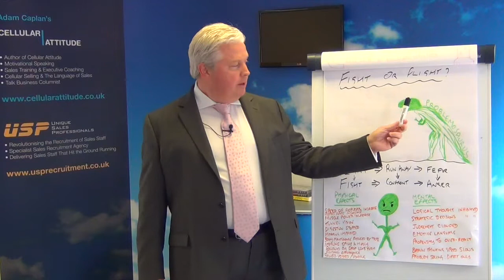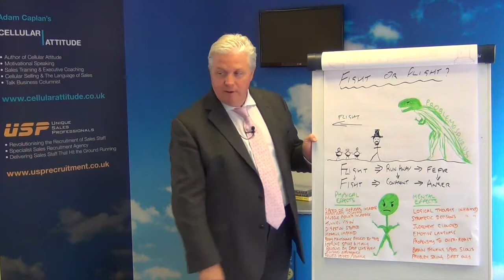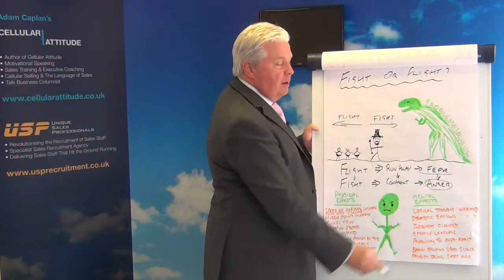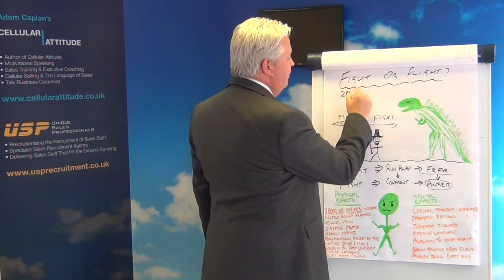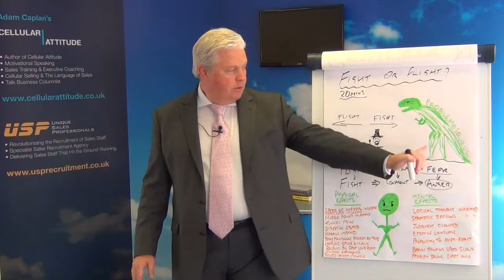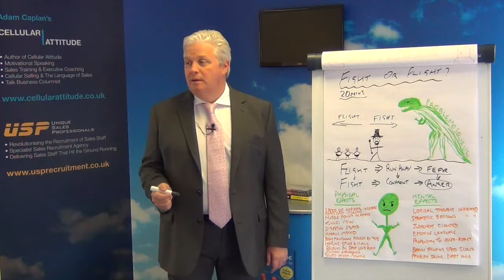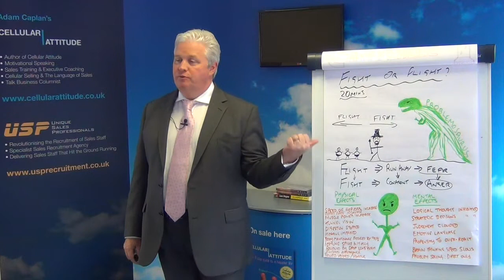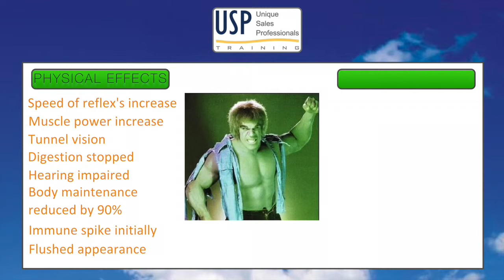Exceptional customer service - Fight or flight part 1 update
This video is about Fight or flight